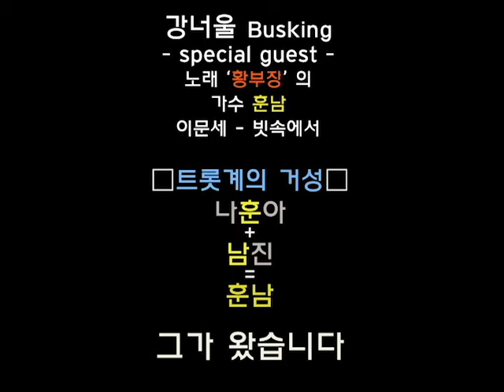강너울Busking Special guest 트롯계의 거성 나훈아+남진= '훈남'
나훈아와  남진을 닮고 싶은 가수
'황부장'으로 트롯계에 입문한 '훈남' 의 빗속에서-이문세
Busking에 나서다!